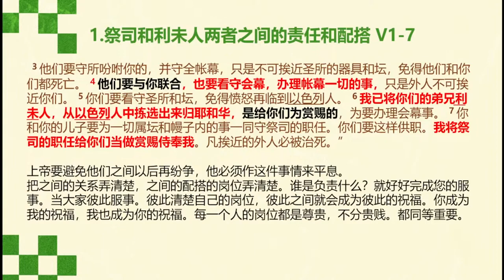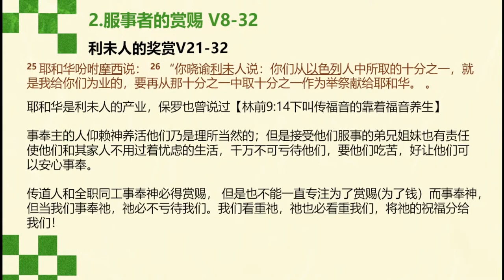民数记 18 || 服事神的责任和祝福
赞美灯塔教会奉献方式：
1. E-Wallet GIVING 电子钱包奉献 - 扫描二维码奉献

3.本地CDM现款汇款机
- 点击屏幕  -
-拿收据-
 汇款完毕